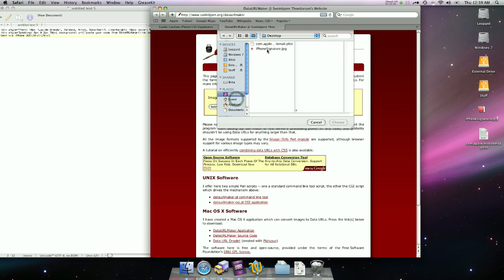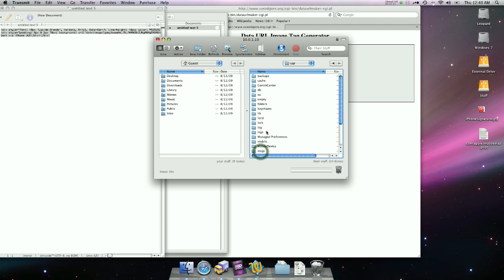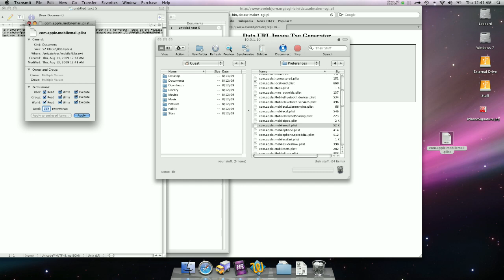iPhone CSS Signature Tutorial